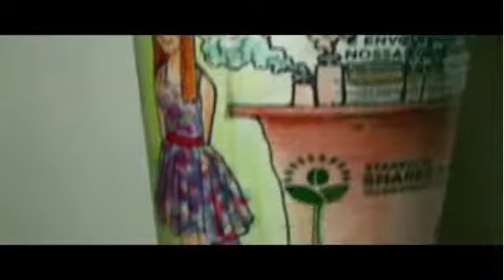4. Sarah Saturday (Coffee Addiction)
by The Bouncing Souls

Vol. 1: Me Likes Girls

Daily one-month-drawings of songs with theme on starbucks coffee cups.